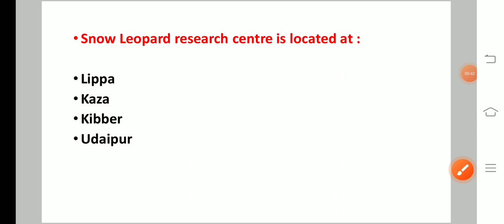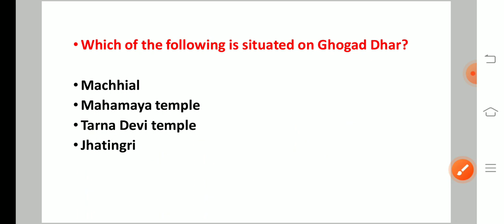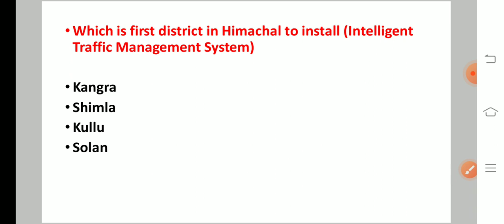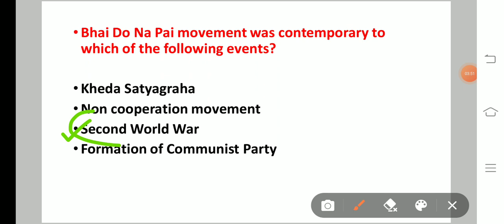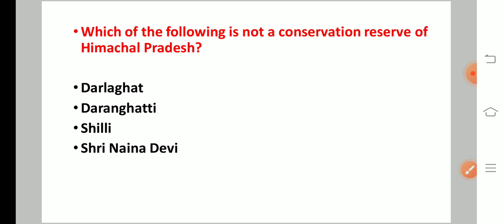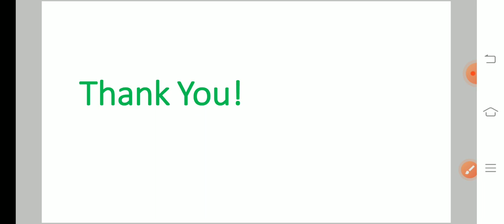HIMACHAL PRADESH GK! MCQS FOR NT, HAS, ALLIED, CLERK, JOA, HP POLICE! HPGK SERIES!